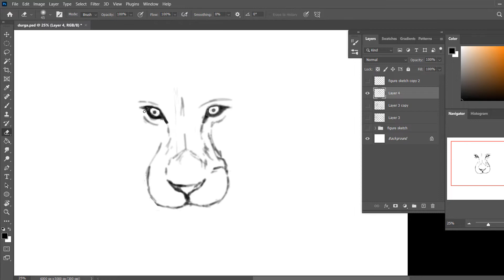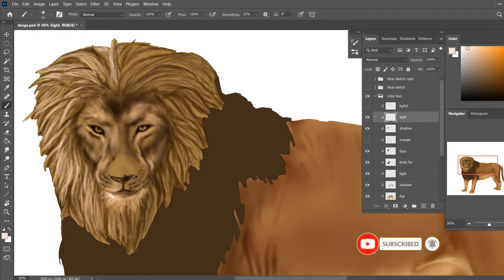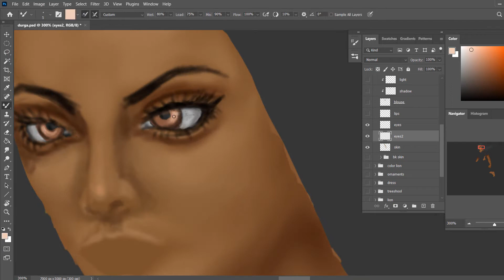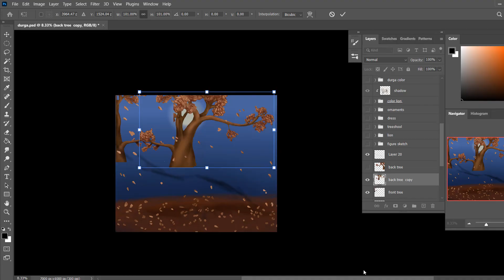Maa Durga Drawing | Navratri Drawing | Durga Puja - Digital Art | Photoshop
Concept Art on Maa Durga

About Goddess Maa Durga:
Durga is Hindu goddess, worshipped as a principal aspect of the mother goddess Mahadevi. She is associated with protection, strength, motherhood, destruction, and wars.

Durga's legend centres around combating evils and demonic forces that threaten peace, prosperity, and dharma, representing the power of good over evil. Durga is believed to unleash her divine wrath against the wicked for the liberation of the oppressed, and entails destruction to empower creation. Durga is seen as a motherly figure and often depicted as a beautiful woman, riding a lion or tiger, with many arms each carrying a weapon and often defeating demons.

The word Durga literally means "impassable", "invincible, unassailable". It is related to the word Durg which means "fortress, something difficult to defeat or pass.

Navratri Drawing 2022
drawing of Durga thakur
drawing of Durga pandey
Durga festival drawing
Durga drawing
Durga drawing easy
Durga drawing picture
Durga drawing video
Durga drawing sketch
how to draw durga
Navaratri drawing
Durga drawing
Portrait drawing with Photoshop
Photoshop drawing tutorial
Durga drawing Photoshop
Durga Maa Speed Painting

adipurush 3d,
bal hanuman,
adipurush vfx team,
ramayana the legend of price rama,

dussehra ka chitra,
dussehra sene drawing,
drawing of dussehra festival,
drawing pictures,
shri ram drawing,
drawing of durga maa,
drawing on dussehra festival,
ravan face drawing easy,

dussehra saraswati drawing,
easy drawing for dussehra,
dussehra drawing beautiful,
how to make dussehra drawing,